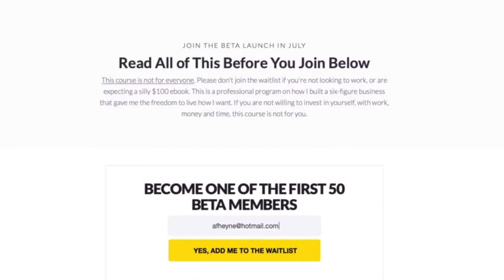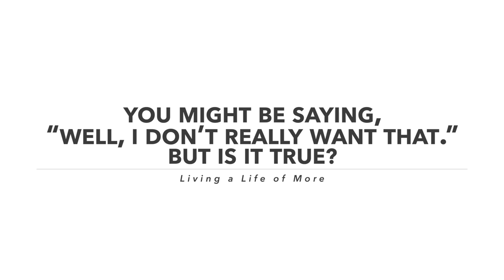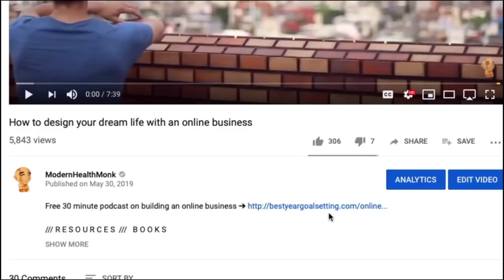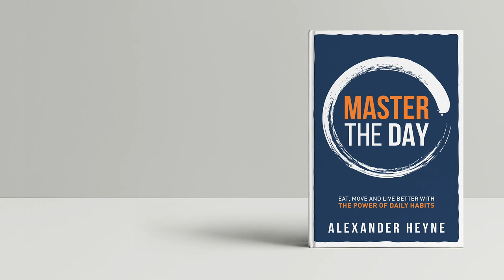2021: The Year of MORE